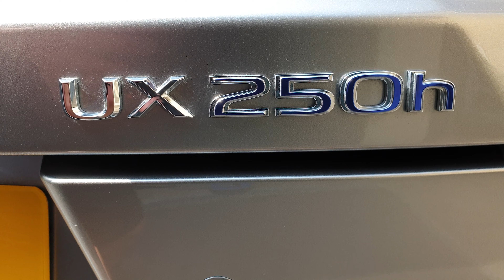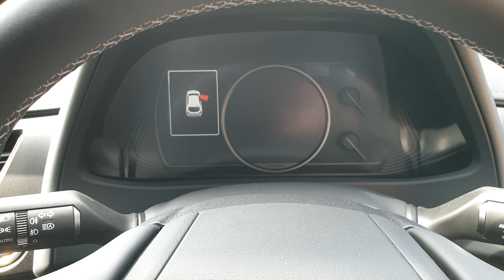2019 Lexus UX250H Interior and Exterior Video View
2019 Lexus UX250H Interior and Exterior Video View